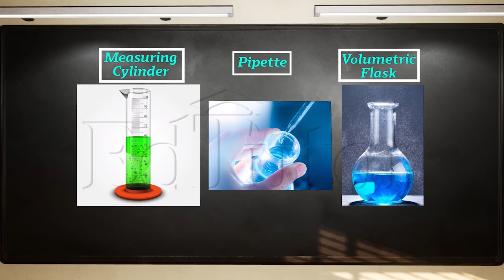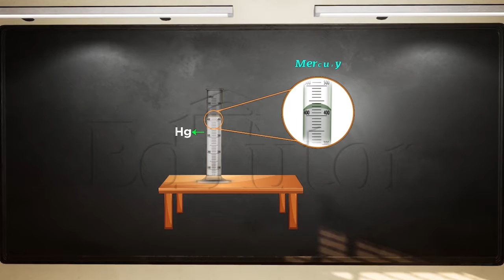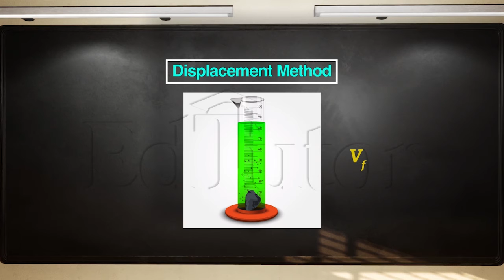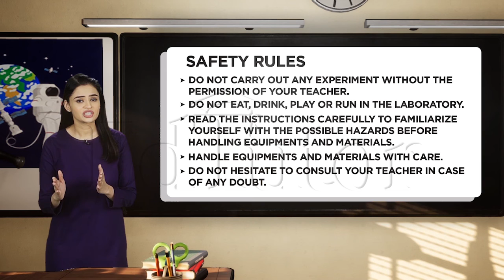حجم | Class 9 | Physics| Chapter 1 | EdTutor